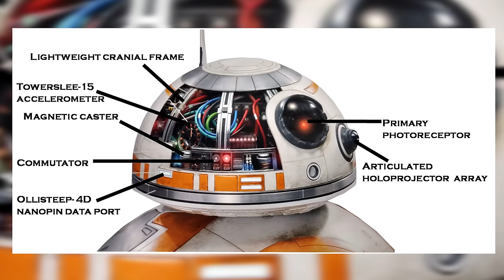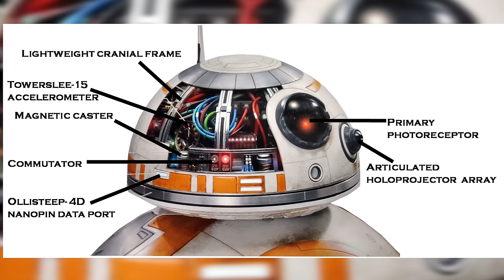BB-8: Character Profile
Let's talk about BB-8!

♥BIG THANK YOU TO THESE PATREONS♥:
BomberPidgeon
Ronnie South
Robert Cintron
Childe Roland
BornBuckeye
John Cadena
Cameron Rapoza
Evan Johnson